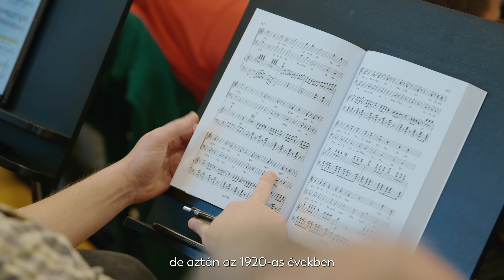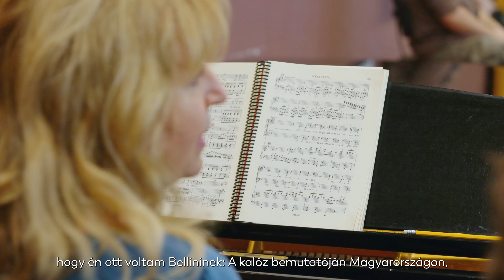BELLINI: A KALÓZ - 2024.11.06. (koncertajánló)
VINCENZO BELLINI: Il Pirata (A kalóz) - magyarországi bemutató
Koncertszerű operaelőadás két felvonásban, egy szünettel, olasz nyelven

Imogene - Kolonits Klára
Gualtiero - Paolo Fanale
Ernesto - Alexey Bogdanchikov
Itulbo - Tötös Roland
Adele, Imogene szolgálója - Busa Gabriella
Goffredo - Kovács István

Nemzeti Filharmonikus Zenekar
Nemzeti Énekkar (karigazgató: Somos Csaba)

Vezényel: Dinyés Dániel

Tíz esztendő – tíz opera: a korai romantika Mozartnál is rövidebb életű, ám nagy hatású itáliai mestere, Vincenzo Bellini (1801–1835) teljes zenés színpadi termése egyetlen évtized leforgása alatt, 1825 és 1835 között keletkezett. Leghíresebb művei a Norma, A puritánok és Az alvajáró, de a Nemzeti Filharmonikus Zenekar és a Nemzeti Énekkar koncertszerű előadásán felcsendülő ritkaság, A kalóz gazdag dallamvilága és fordulatos cselekménye is feltétlenül megérdemli a figyelmet. A bel canto repertoár különleges gyöngyszemének szerepeit nemzetközi szólistagárda alakítja, a karmester Dinyés Dániel.

A Nemzeti Filharmonikusok műsorpolitikájának szerves része, hogy a zenekar és a vele szimbiózisban működő kórus kiváló szólisták meghívásával újra és újra zenés színpadi művekkel is kedveskedik közönségének. Különösen izgalmas élményeket kínál a ritkaságok felfedezése. A huszonhat éves Vincenzo Bellini (1801–1835) kétfelvonásos operája, A kalóz (Il pirata) 1827 októberében, a milánói Scalában került először közönség elé. A cselekmény a XIII. századi Szicíliában játszódik. Gualtiero koholt vádakkal száműzött, majd kalózzá lett gróf. Egykori szerelmese, Imogene arra kényszerül, hogy – börtönbe vetett apját ezzel mentve meg – éppen választottja ellenségéhez, Ernestóhoz menjen feleségül. Ebből az alapkonfliktusból bomlik ki a fordulatos, érzelmekben és indulatokban gazdag drámai cselekmény. Bellini a „szép éneklés”, a bel canto nagymestere, műveinek egyik fő erénye a kivételes dallami gazdagság. A két főszerepet Kolonits Klára és Paolo Fanale alakítja, Ernesto szólamában Alexey Bogdanchikov lép színpadra. A koncertszerű előadást Dinyés Dániel vezényli.